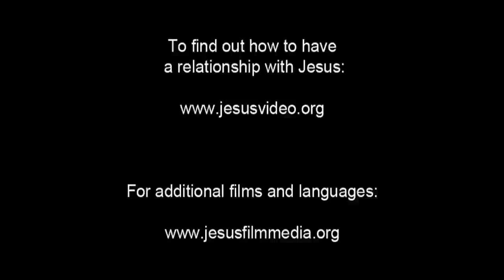यीशु और जकई ► हिन्दी (hi)►जीसस JESUS 33/61 Hindi (CC)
Jesus enters the town surrounded by crowds pushing in on Him. Zacchaeus, a short man, tries to see Jesus. But he can't see above the crowds or get through them. He climbs a tree. Jesus calls out to him.

He tells Zacchaeus to come down from the tree because He wants to have dinner with him. People are appalled. Zacchaeus is the town tax collector. But Zacchaeus is more than happy. He comes down from the tree and leads the way.